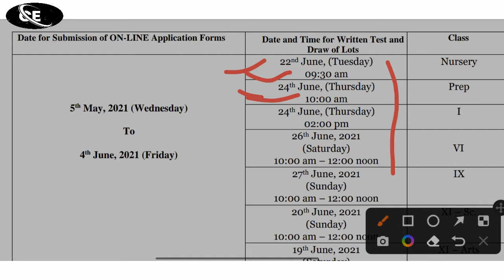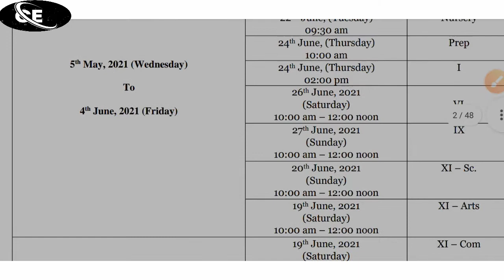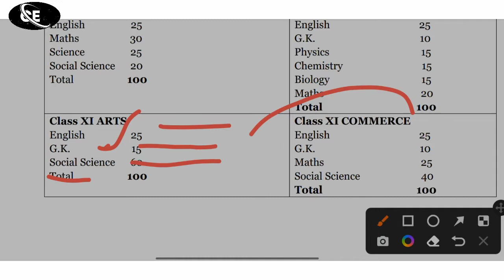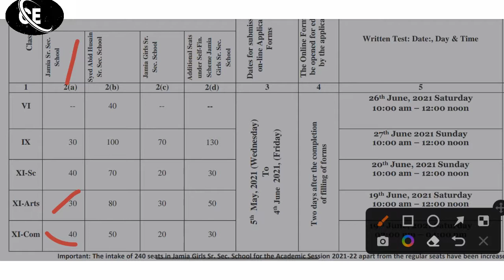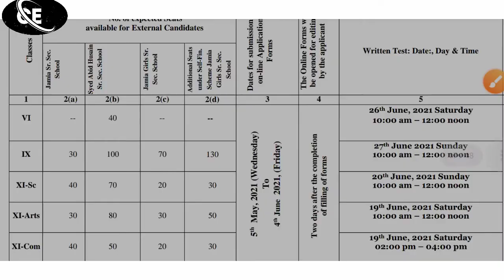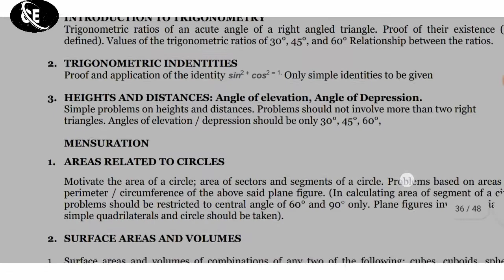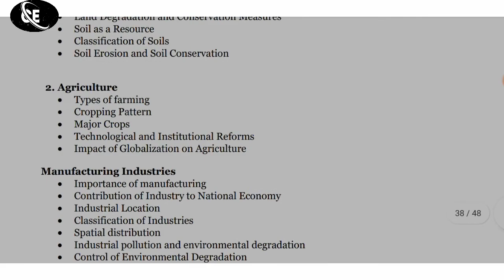How to crack jamia class 11th entrance exam 2022 || jamia class 11th syllabus 2022 | jamia form 2022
How to crack jamia School Entrance exam 2022

how to crack jamia class 11th entrance exam 2022

How to crack jamia class 9th entrance exam 2022

How to crack jamia diploma entrance exam 2022

how to download jamia entrance syllabus 2022
jamia admission online form 2022
jamia entrance syllabus kaise download kru
jamia syllabus 20222

 jamia diploma self financed list 2  cut-off 2021

jamia spot admission list 2022

jamia diploma self financed result 2021 कब

jamia diploma 3rd list 2021

jamia class 9th syllabus & fees 2022

jamia class 9th 3rd list 2021

jamia class 11th 3rd list 2021

jamia diploma 2nd list 2021

jamia 2nd list selected candidates 2021

Jamia Millia Islamia my first vlog video 2021

jamia diploma entrance question paper 2020